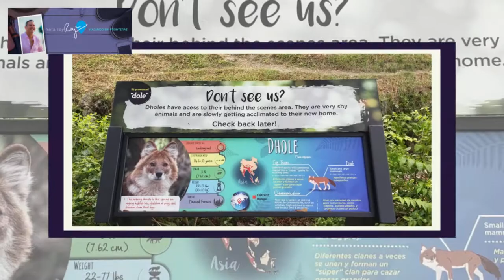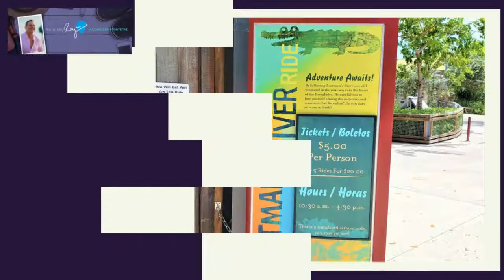Zoo Miami | Zoológico de Miami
Si vienes a Miami no te puedes perder El Zoológico de Miami. El quinto zoológico más grande de los Estados Unidos y el más grande del estado de la Florida.

Hola Soy Rey and this my Travel Blog around the world.

Si te gusto el video compártelo con tus amigos. Please "Liked", "Favorite", and "Share"
Quiero inspirarte a viajar y mostrarte que el mundo está a tu alcance. Quiero compartir contigo mis experiencias como viajero, así que espero que disfrutes mis historias.
I would like to share with you my experiences as a traveler, so I hope you enjoy my stories.